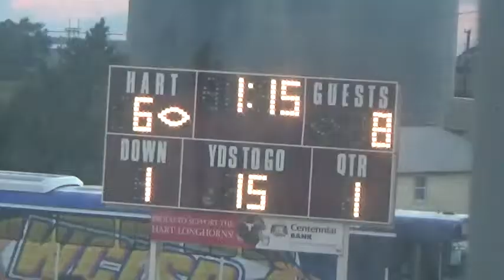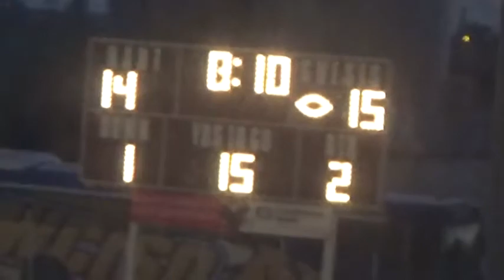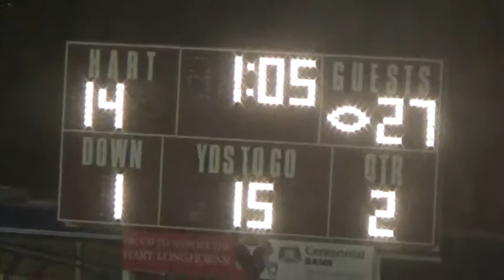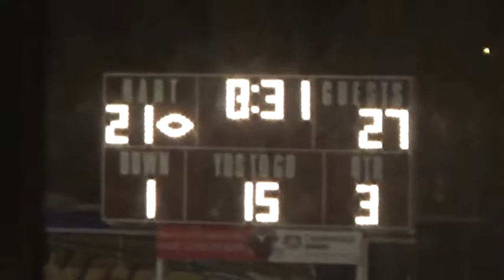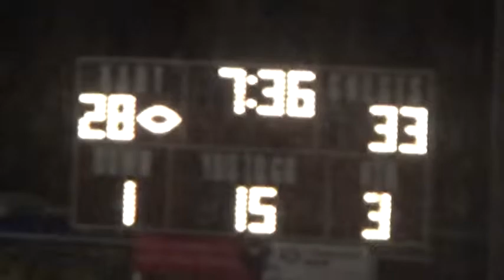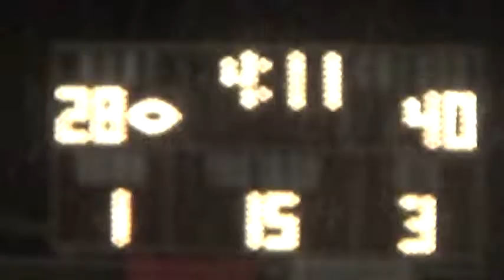Week 4, 2014 Whiteface 68 Hart 34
9/19/14 at Hart.
Whiteface is in white jerseys and blue helmets.
Texas High School Sixman Football